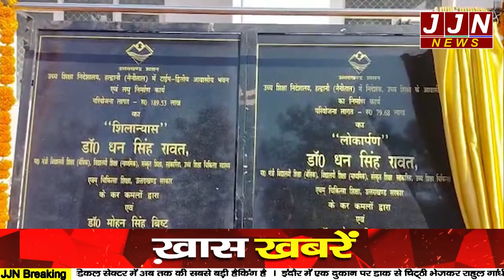हल्द्वानी पहुंचे उच्च शिक्षा मंत्री धन सिंह रावत, देखिए हमारी ये पूरी रिपोर्ट... || JJN News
JJN News Nainital,
JJN News,